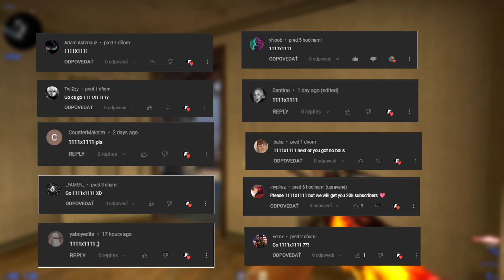CS:GO : Resolution 1111x1111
Free 0.70 $ + 10% deposit bonus ❗

|| Check Friend  @Cyrrr

Chapters:
0:00 - INTRO
0:07 - HELLCASE - ad
0:33 - GAMEPLAY